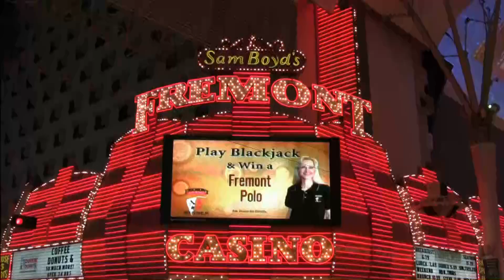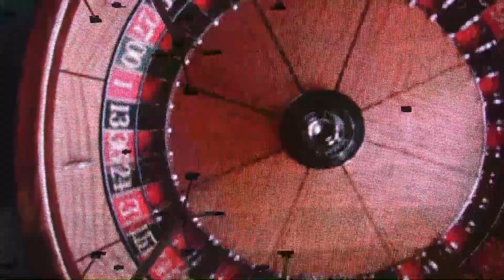Las Vegas at night The Strip and Fremont Street Experience - USA coast to coast 2008 #36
36th episode - The Strip, Treasure Island Pirates Show,  Fremont Street Experience, Bellagio Fountains and 1000 lights of Las Vegas (NV). Oh yes, Las Vegas lights up at night.

Second half of my US coast-to-coast. Driving on Route 66 and reaching the California beaches, this will be my goal for the next few weeks.
A detour to Monument Valley, Arizona-Utah National Parks, with their Red Sandstone Monuments is a must, too.

USA coast to coast 2008, 2 months road trip from New York to Los Angeles. A dream comes true after several months of planning. An adventure through cities and towns, forests and deserts, mountains and beaches. From the busy East Coast to the lonely Midwest, from the arid deserts of the Southwest to the amusing beaches of the West Coast.

My main sources and guides:
for USA coast to coast:
- USA coast to coast, dalla A alla Z - by Guide Easy Travel;
- United States On The Road, 52 road trip - by lonly planet:

for Route 66:
- EZ66, Route 66 Guide for Travelers - by Jerry McClanahan (a turn by turn super guide);
- Route 66 Traveler's Guide, and Road Companion - by Tom Snyder;
- Route 66 Adventure Handbook - by Drew Knowles;
- Route 66 Dining & Lodging Guide - by National Historic Route 66 Federation
- Here It Is! Route 66, The Map Series - by Jerry McClanahan and Jim Ross.

Lo Strip, le fontane del Bellagio, i Pirati di Treasure Island, Fremont Street e le 1000 luci di Las Vegas. Oh si, di notte Las Vegas si accende.

USA coast to coast 2008, un viaggio di due mesi da New York a Los Angeles. Un sogno diventato realtà dopo diversi mesi di pianificazione. Un avventura attraverso metropoli e cittadine, foreste e deserti, montagne e spiagge. Dall'indaffarata East Coast alla solitaria Midwest, dagli aridi deserti del Southwest alle spassose spiagge della West Coast.

Music from ambient sound among others:
1:00-1:20
Hey, Big Spender (From Sweet Charity)
Helen Gallagher;Thelma Oliver;Ensemble;Fred Werner
4:15-4:40
4:59-5:11
(Don't Fear) The Reaper
Blue Oyster Cult
5:42-5:52
Takin' Care Of Business
Bachman-Turner Overdrive